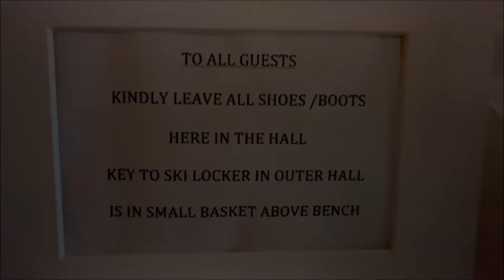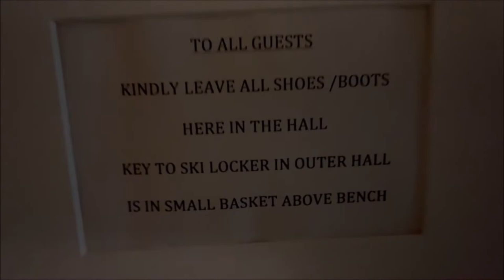Adirondack Apartment Tour 2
As you can see, I recorded a tour of the apartment I stayed at for a few days in the wilderness, which happens to be very close to where I stayed at last year. This time, however, I added random footage from one of my activities and included a mini rant at the end.